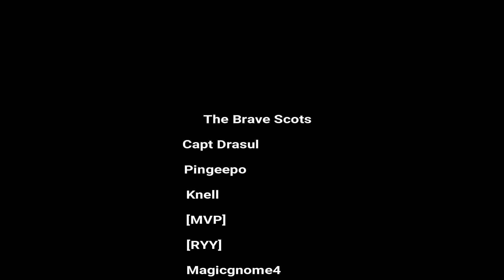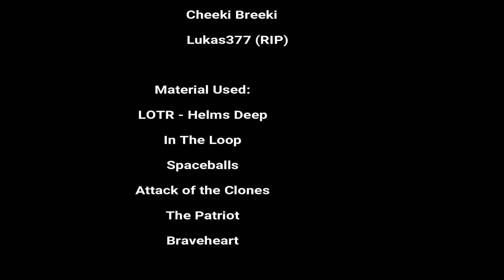Holdfast| Scotland The Brave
Recording of Holdfast with a few edits.